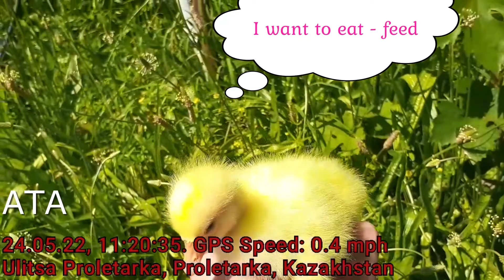Hey - we're goslings – LINDA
Hey - we are goslings - LINDA

baby animals, cute animals, adorable animals, funny animals, wildlife, goose sounds, goose noises, geese sounds
Gosling, Geese,    Goose, Gander, Flock, Nature, Pond, Scritches, Petting, Peaceful, Relaxing
@Елена Любоданская, @Александр BY, @Sullivan's Goose,

инкубация , инкубатор жасау,